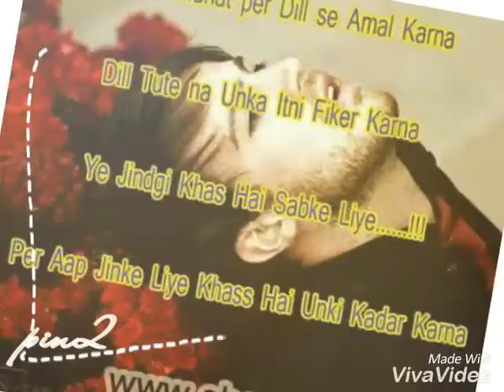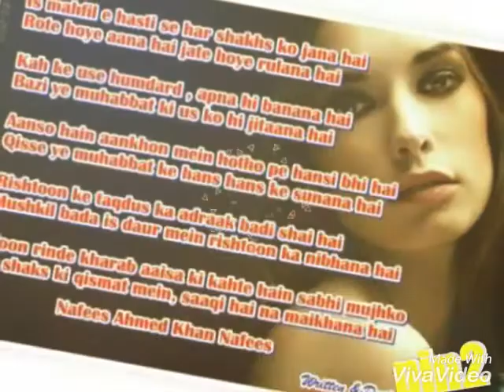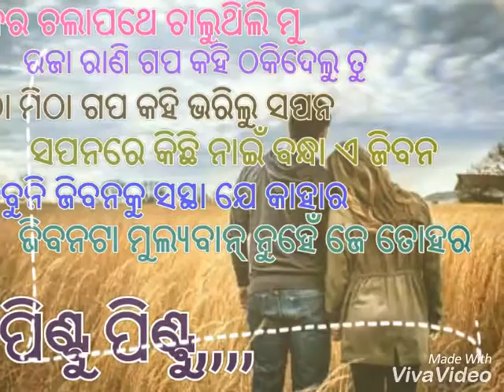Friendship forever college song pintu